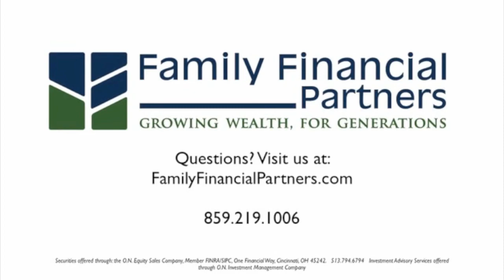The Nonnegotiable To-Do List: Part 5 (Pay Off Debt)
At Family Financial Partners, we've created a nonnegotiable to-do list to help families in all walks of life understand the most crucial tasks in successful financial planning. This video series discusses each of the eight items on that list.

The fifth item on the list is to pay off debt. Debt can hinder you from reaching your financial goals, so it's very important to prioritize and take action. We can help